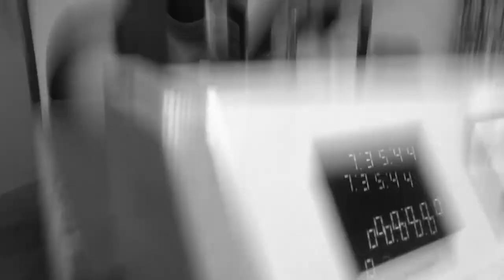Kyle Craft - "Lady of the Ark" (A Fistful Of Vinyl sessions) on KXLU 88.9 FM Los Angeles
Kyle Craft performing "Lady of the Ark" from his debut album "Dolls of Highland" (out soon on Sub Pop Records) on A Fistful of Vinyl on KXLU 88.9 FM Los Angeles (who, incidentally, doesn't own this or anything else.)

Get all the Kyle Craft Kyle Craft-ness you can possibly want
and listen live to A Fistful Of Vinyl on KXLU Los Angeles, Mondays at 11pm.